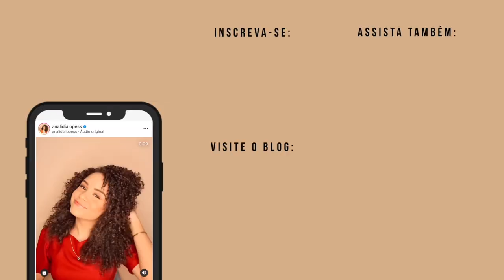A IMPORTÂNCIA DOS PEQUENOS HÁBITOS! ✨ Série Autoestima EP. 18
Esse vídeo te ajudou? Então vem fazer parte do CLUBE DA AUTOESTIMA! ❤️
Pra meninas e mulheres que desejam crescer, amadurecer e se tornarem a sua melhor versão: